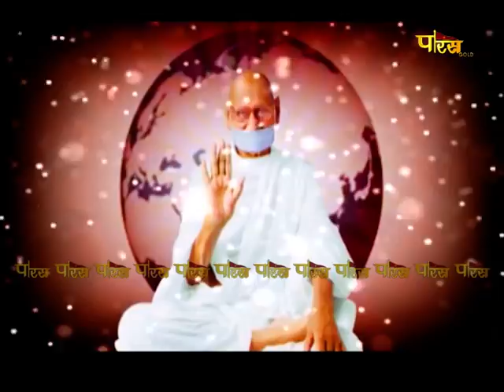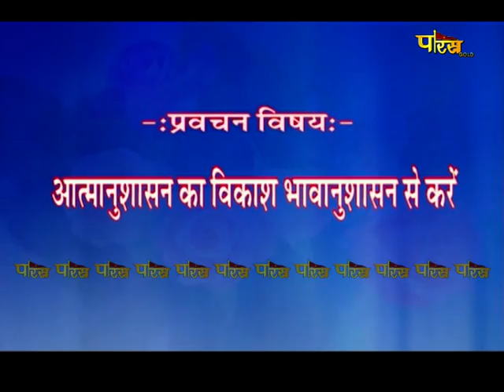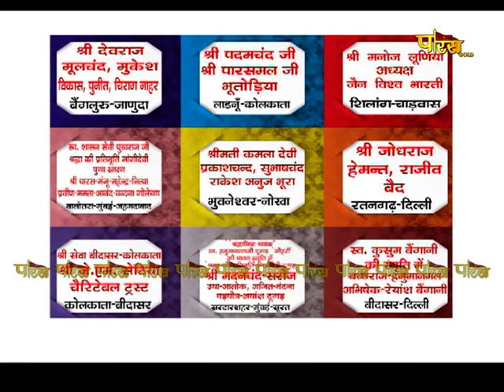आचार्य श्री महाप्रज्ञ जी | अमृतवाणी | Acharya Shree Mahapragya | Amrit Vani | Date:- 11/09/22